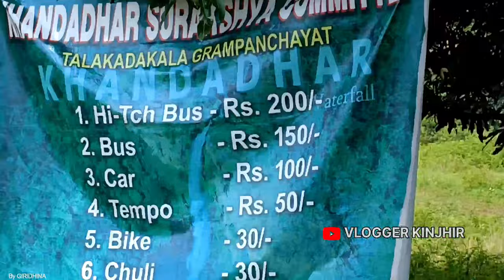Keonjhar Tourist places by carl Keonjhor KhandadharWaterfallI Better🤪khandadhar waterfall Keonjhar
Keonjhar tourist
keonjhar tourist places
keonhar tourist spot
keonjhar tourist places top 10
keonjhar tourist places odia
keonjhar tourist place status
keonjhar tourist places in bengali
keonjhar tourist places bhimkund
keonjhar tourist places odisha
KHANDADHAR WATERFALL || GONASIKA - Origin of
Baitarni Riverl| INDIA'S BEST KEPT SECRET
Khandadhar - A 500 Feet High Waterfall | Keonjhar
vloggerkinjhir
kinjhir vlogeer
kinjhir video
kinjhir
khandadhar
khandadhar waterfall sundargarh odisha
khandadhar waterfall
khandadhar waterfall keonjhar
khandadhar nature camp
khandadhar news
khandadhar keonjhar
khandadhar video
khandadhar jalprapat
khandadhar waterfall accident
khandadhar waterfall sundargarh odisha drone
view